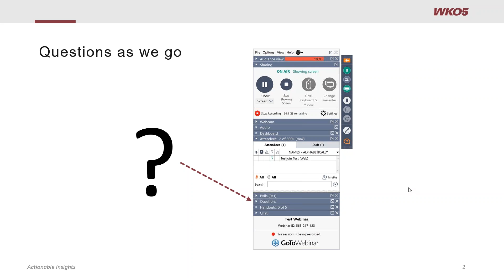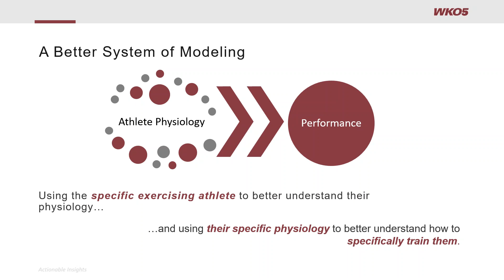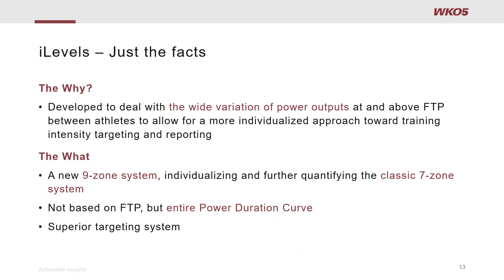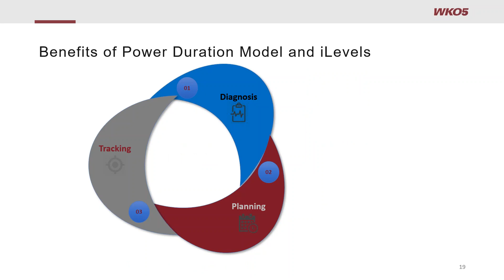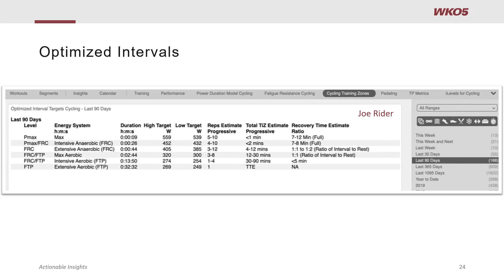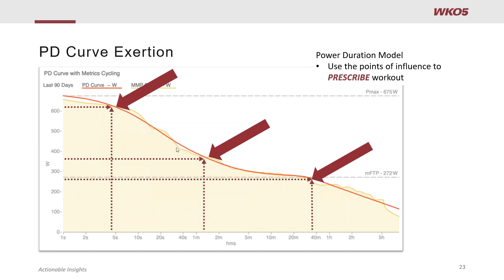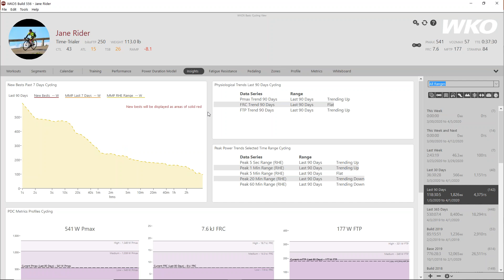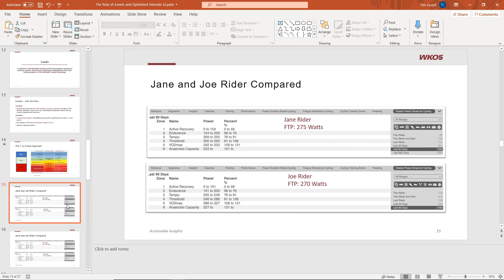The Role and Purpose of iLevels and Optimized Intervals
Tim Cusick, TrainingPeaks WKO product leader, explains iLevels and Optimized Intervals and the role they should play in your training.

Topics include:
* Are iLevels really a better solution?
* Why are Optimized Intervals optimal?
* What role do these play in the planning and analysis of training
* How these targets "evolve"

Not using WKO5?